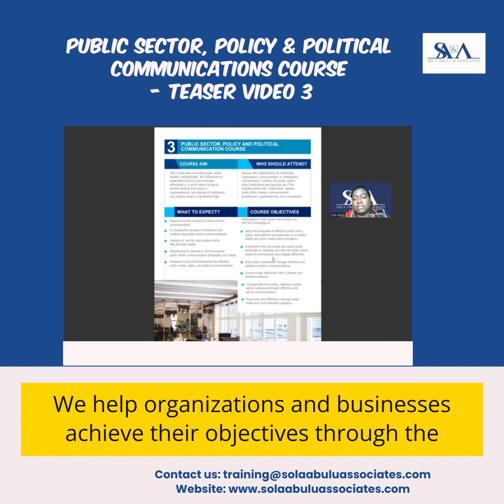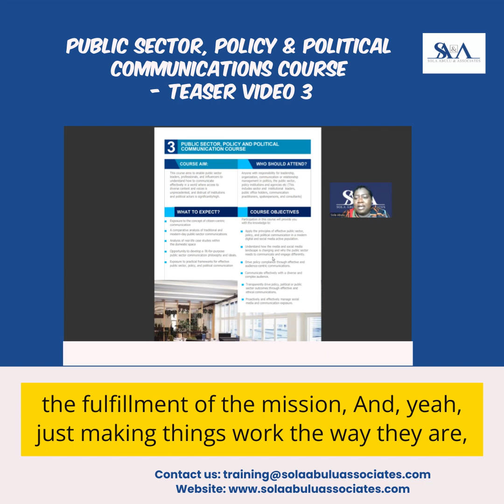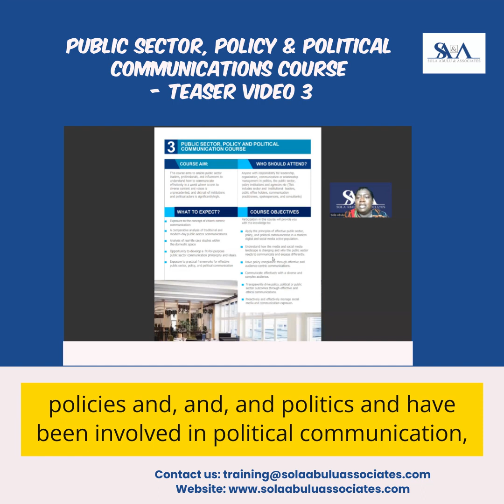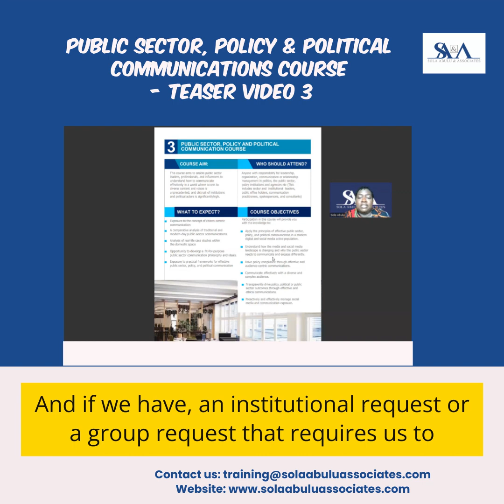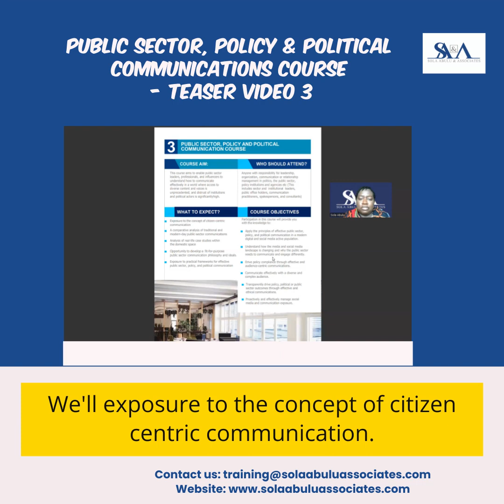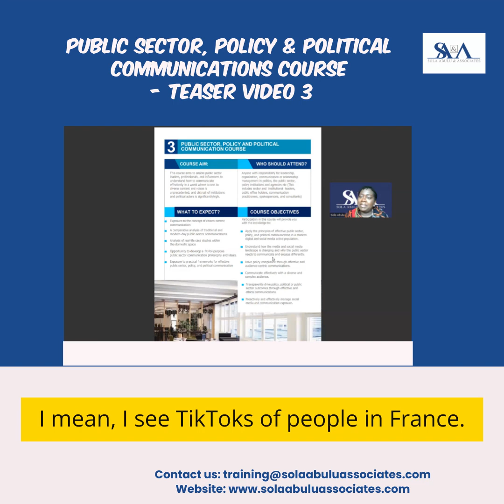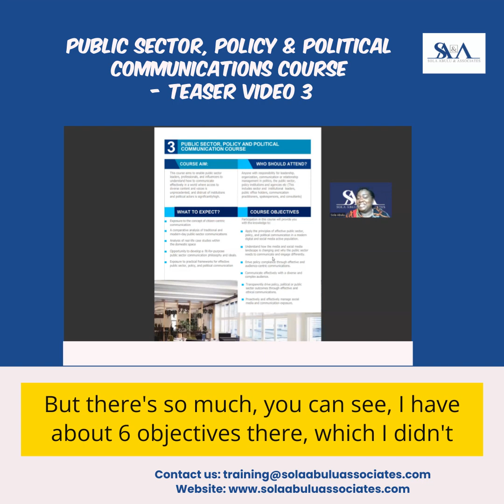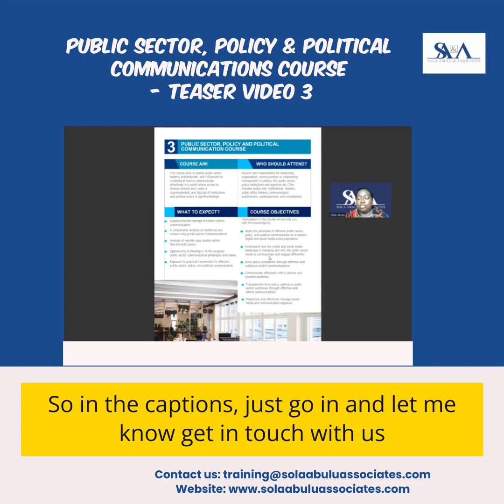Public Sector, Policy & Political Communications Course - Teaser Video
In this video, Sola Abulu, the Principal Consultant of Sola Abulu Associates (SA&A) speaks to participants about what to expect from the course. The course aims to enable public sector leaders, professionals and influencers to understand how to communicate effectively in a world where access to diverse content and voices is unprecedented and distrust of institutions and political actors is significantly high.